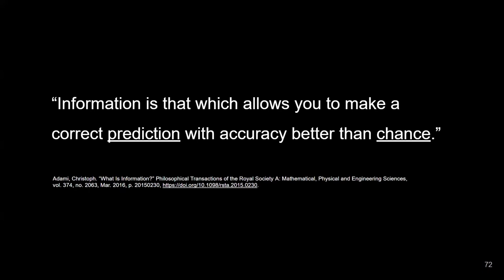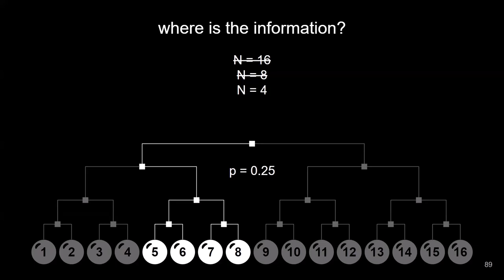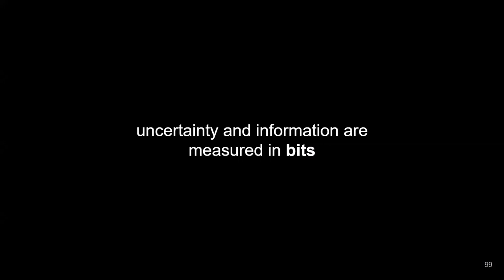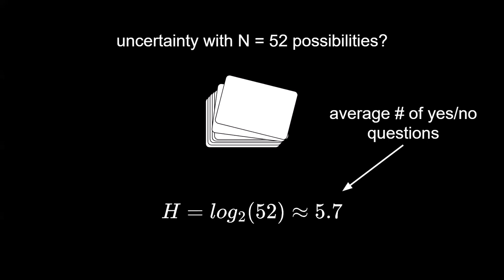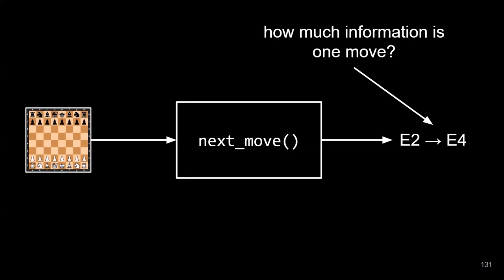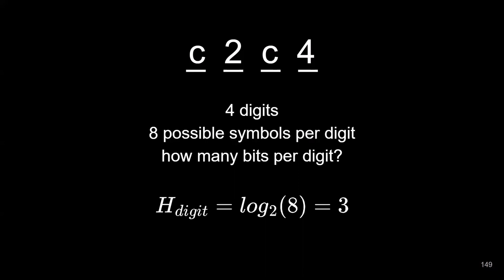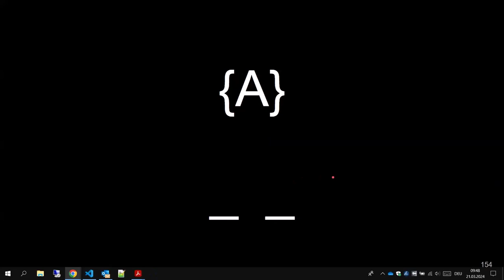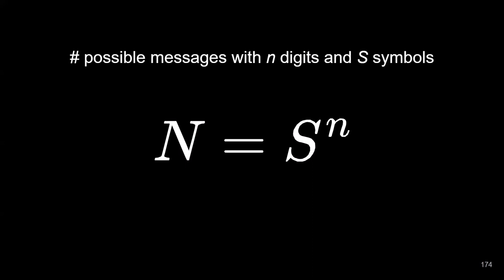Digitalisierung und Programmierung - Informationen (Information) - Prof. Dr. Nicolas Meseth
Ausschnitt aus der Vorlesung zur Einführung in die Digitalisierung und Programmierung aus dem Sommersemester 2024 an der Hochschule Osnabrück von Prof. Dr. Nicolas Meseth.

Themen: Unsicherheit; Informationen; Bit; Poker; Schach

0:25 Definition Information
3:56 Beispiel: Errate die Zahl
8:53 Wo ist die Information?
12:36 Formel für Unsicherheit (H) und Information (I)
19:41 Beispiel: Poker
26:55 Ineffiziente Fragen (weniger als 1 Bit)
30:16 Beispiel: Schach
43:29 Berechnung der benötigten Speichergröße (Aufrunden)
46:26 Anzahl Stellen und Symbole (Permutationen)